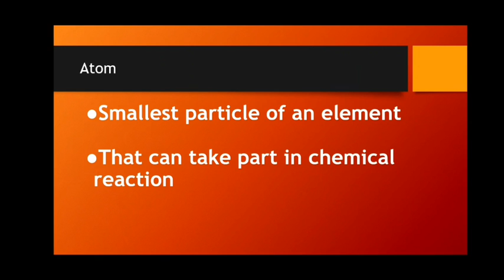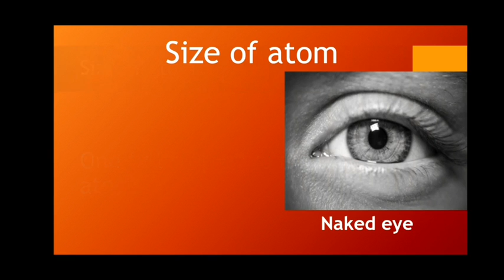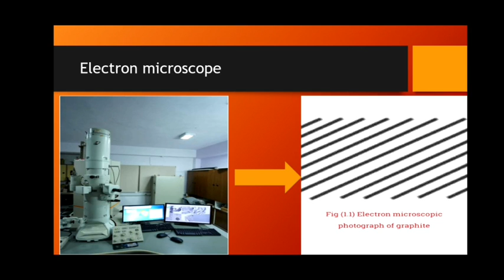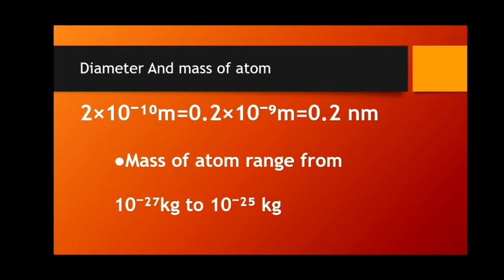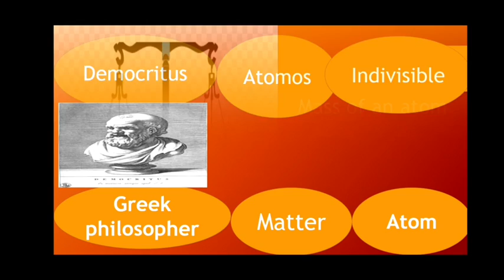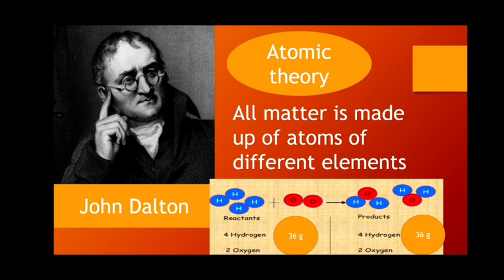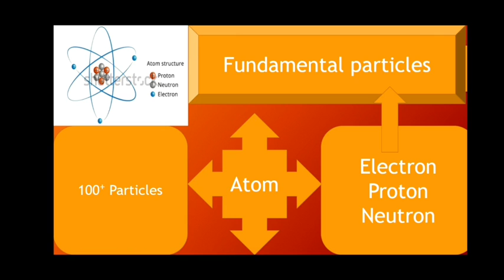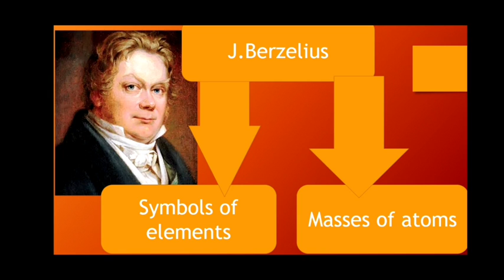fsc(part-1)Atom by mian abdul manan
Atom
Types of atoms
Dalton atomic theory
Democritus
Diameter of atom
Berzelius
Size of atom